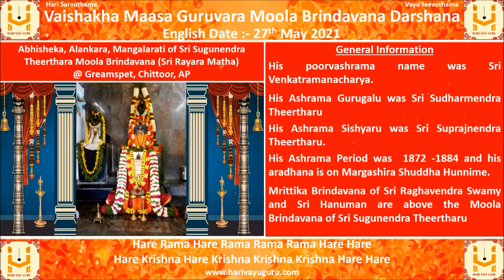Vaishaka Maasa Guruvara Moola Brindavana Darshana - 27-05-2021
Abhisheka, Alankara, Mangalarati of Sri Sugunendra Theerthara Moola Brindavana (Sri Rayara Matha) @ Greamspet, Chittoor, AP, along with daily Panchanga

General Information

His poorvashrama name was Sri Venkatramanacharya.

His Ashrama Gurugalu was Sri Sudharmendra Theertharu

His Ashrama Sishyaru was Sri Suprajnendra  Theertharu.

His Ashrama Period was  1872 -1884 and his aradhana is on Margashira Shuddha Hunnime.

Mrittika Brindavana of Sri Raghavendra Swamy and Sri Hanuman are above the Moola Brindavana of Sri Sugunendra Theertharu